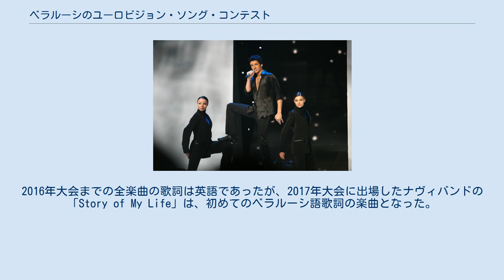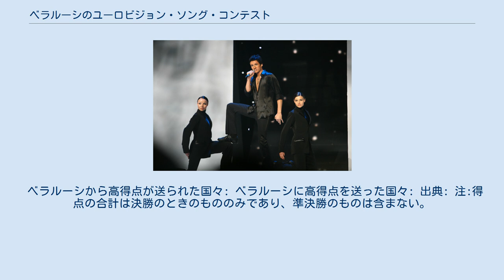ベラルーシのユーロビジョン・ソング・コンテスト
ジミトルィ・カルドゥン。
ヘルシンキでの2007年大会にて。
 ルスラン・アリャフノ。
ベオグラードでの2008年大会にて。
 ベラルーシのユーロビジョン・ソング・コンテストでは、ベラルーシにおけるユーロビジョン・ソング・コンテストについて述べる。
ベラルーシは2004年大会で初めてユーロビジョン・ソング・コンテストに参加した。
この年の大会から導入された準決勝を突破することができない年が続いたが、2007年大会では初めて準決勝を勝ち進み決勝に進出した。
2016年大会までの全楽曲の歌詞は英語であったが、2017年大会に出場したナヴィバンドの「Story of My Life」は、初めてのベラルーシ語歌詞の楽曲となった。
 ベラルーシは2008年大会まで毎年ロシアに12ポイントを送り続け、またしばしばロシアから高得点を受け取っている。
 2021年大会の前に、出場曲の歌詞が国内の反対派を揶揄すると問題視されたため、2021年大会の参加資格が取り消された。
2021年5月28日、国内の報道の自由に対する弾圧により、BTRCのEBU会員資格が一時停止されたため、2022年以降の参加可否が未定。
 ベラルーシから高得点が送られた国々: ベラルーシに高得点を送った国々: 出典: 注:得点の合計は決勝のときのもののみであり、準決勝のものは含まない。